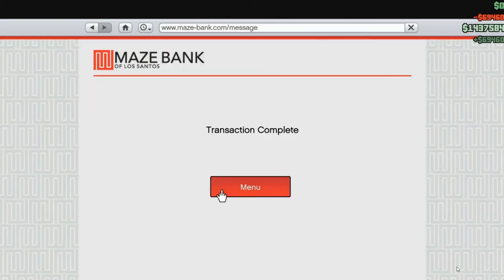Let's Play GTA5 Online: Win ON Sunday!!! - Loyal Player Bonus!!! 2x$ and RP on Transform Races!!!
UPDATE: Turns out that is the Tax Bonus. I got the clarification from Rockstar Support.  They just decided to throw in an extra 100K for good measure. I'll take it! Thanks Rockstar!

It's amazing how you can go from being exhausted with a game to being totally refreshed when the publisher throws a lot of in-game cash at you, and doubles the cash and RP on an enjoyable game mode.

Yes, I realize this too is mind control. Especially calling me a loyal player. Quite effective!

Will Parahia Be Nerfed? Broughy's Thoughts -

Voice Over Date: March 3, 2018